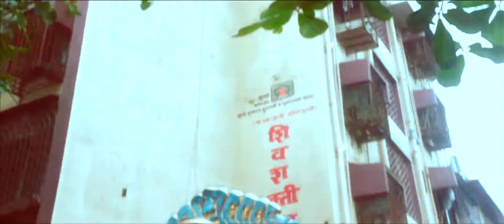माझी वाट बघताय # मी लवकर येतोय # 18 Aug 2019 गणपती आगमन सोहळा # मराठा मित्र मंडल भांडुप मुंबई।